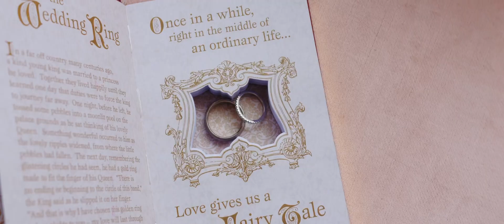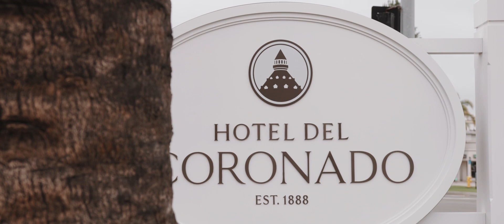Mike and Sarah Barnhart’s Destination Wedding Video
Thank you Mikey Ramirez films for making our wedding video!! Tied the knot April 2, 2022 on the Windsor Lawn at The Del in Coronado! So excited to get to marry my best friend!